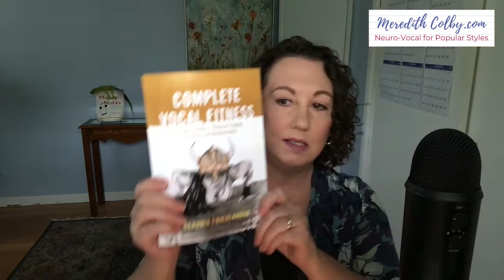YOU'LL RUIN YOUR VOICE! "Dangerous" Sounds In Popular Styles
You have students who are singing pop/rock songs. They want to sing them in an authentic way. You want to make sure they’re singing in a healthy way. When they sing in a way that emulates what they’ve heard from their favorite artists, you CRINGE!

But then…maybe…
* if the singers they listen to make these sounds, and…
* they want to make these sounds, and…
* you want them to feel joyful and authentic…
* Then maybe there’s a way?

This week we’re talking about style. How can you help your students? Should you be scared?  Are there precautions you should be taking?

My free 🐝 this week is my “Comprehensive Guide to Developing Style.”
Link here: ⬇️